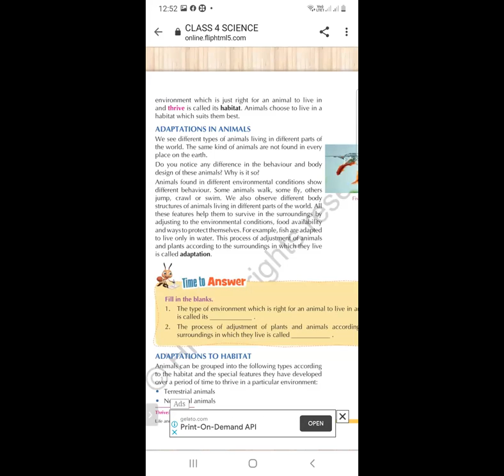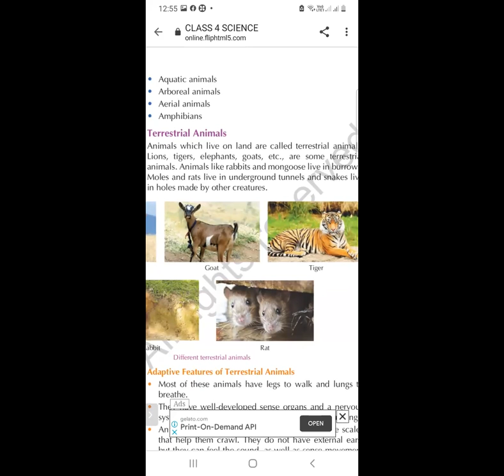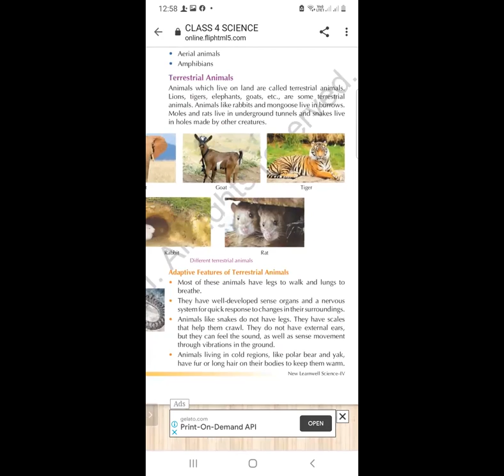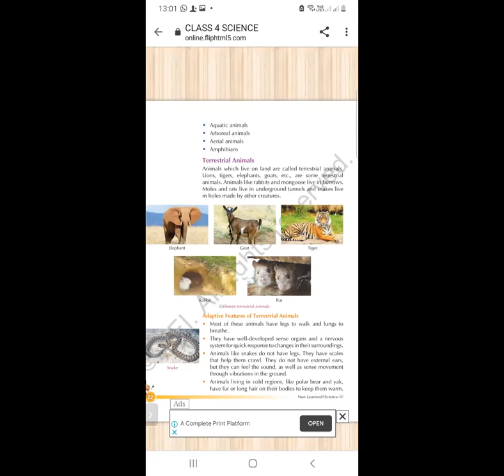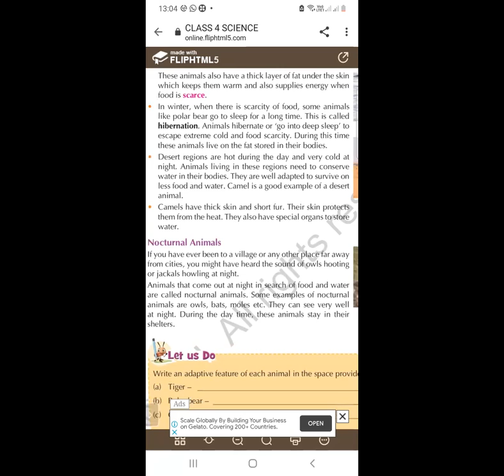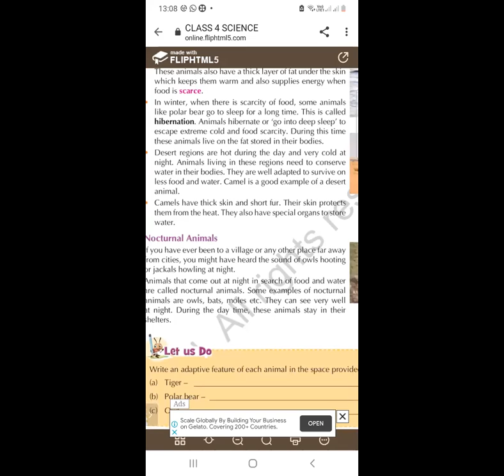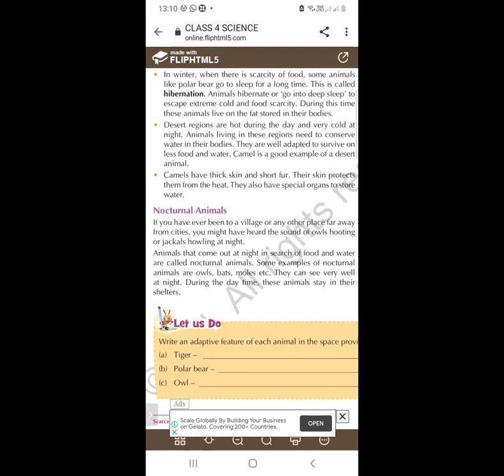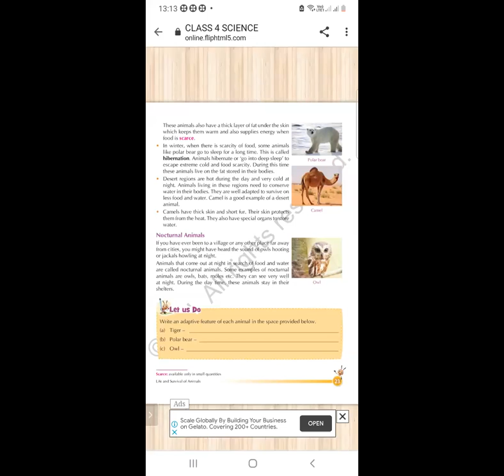TCS IV SCIENCE , LESSON --3 , LIFE AND SURVIVAL OF ANIMALS, LECTURE-2